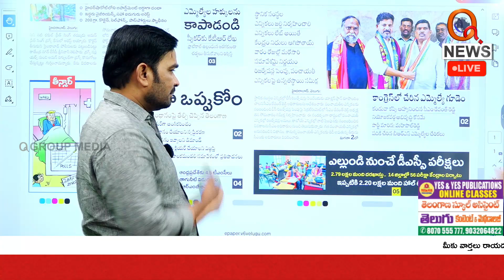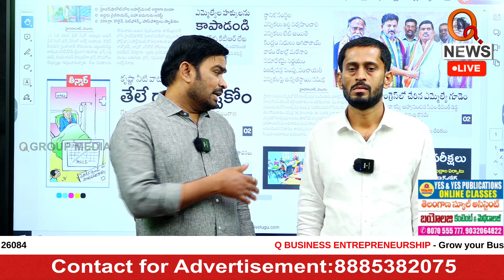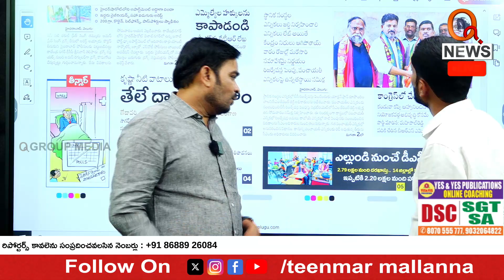నిరుద్యోగులకు సానుకూలంగా స్పందించండి | Teenmarmallanna | Qnews